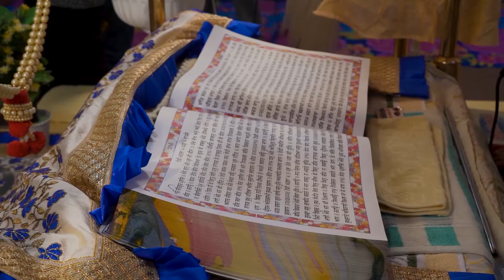Wedding Highlight | Harpreet + Prabhjeet | Naresh_vision | Punjab | India